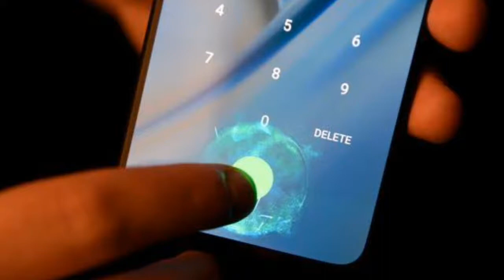OnePlus 6 vs OnePlus 6t : a little comparison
Hello doston, namaskar.

To dosto jaisa ki aapk logo ko pata hi hai ki OnePlus ne kuch hi din pahle apna naya smartphone launch kar diya h OnePlus 6t ke naam se. To aj ki is video me maine OnePlus 6 or OnePlus 6t ke bich ek chota sa comparison kiye hai.

Thanks